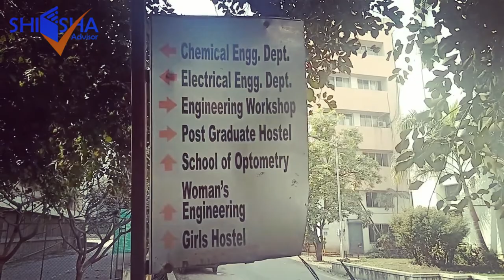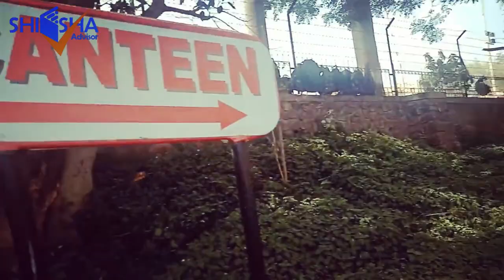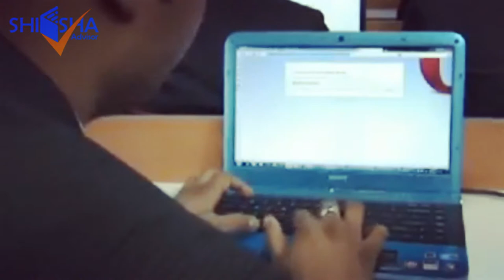Bharati Vidyapeeth University, Pune | Campus Tour | BVDU Pune | Direct Admission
Bharati Vidyapeeth (Deemed to be University) is recognised by Government of India. All the programmes at university are approved by UGC and respective statutory councils. It is Member of Association of Indian Universities (AIU) and Association of Commonwealth Universities (ACU). Bharati Vidyapeeth is a Deemed to be University and a group of higher educational institutions located in Pune, India. It was established in 1964.

The university has two campuses in Pune: Dhankawadi and Erandwane. It has six more campuses in other cities across India (Mumbai, Solapur, Kolhapur, Sangli, Karad and New Delhi). The university has 1600+ Teachers, 12 faculties, 250+ Programmes and 29 Constituent Institutions including 3 Research Institutes.

Footage Sources:-